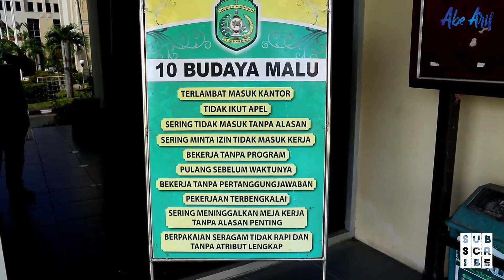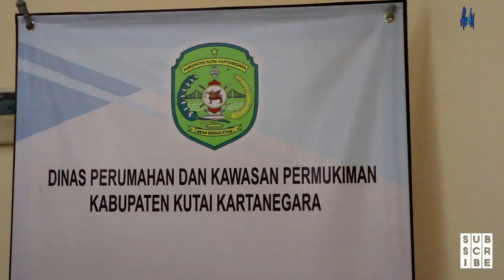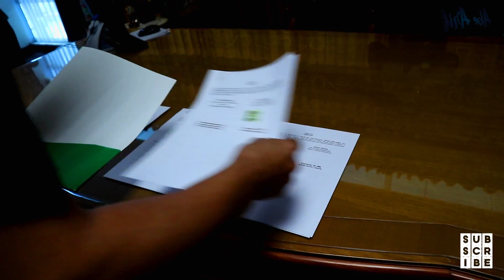Ada Apa Dengan BPJS Ketenagakerjaan Kutai Kartanegara??? | Kalimantan Timur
Badan Penyelenggara Jaminan Sosial atau BPJS Ketenagakerjaan menggandeng Dinas Perumahan dan Permukiman (Disperkim) Kutai Kartanegara (Kukar) dalam rangka perpanjangan kerja sama program jaminan sosial ketenagakerjaan.

Kerja sama yang tertuang dalam MoU ini ditandatangani langsung oleh Kepala BPJS Ketenagakerjaan Samarinda, Supriyanto dan Kepala Disperkim Kukar, Wisaksono Soebagyo.

"Alhamdulillah hari ini perpanjangan daripada perlindungan jaminan sosial ketenagakerjaan bagi pekerja harian lepas (PHL) di lingkup Kukar, yaitu di dinas perkim. Tadi ada 800 tenaga kerja PHL yang diikutsertakan, dari bulan ini sampai anggaran satu tahun ke depan, untuk jaminan kecelakaan dan kematian," ucap Supriyanto, saat ditemui KPFM usai penandatanganan kerja sama di Kantor Disperkim Kukar, Tenggarong, Selasa (26/2).

Supriyanto melanjutkan, dalam kurun waktu 5 tahun terakhir, program jaminan sosial ketenagakerjaan terbukti bermanfaat bagi PHL yang notabene adalah petugas kebersihan dan pertamanan.

"Terbukti beberapa kasus kecelakaan kerja dan kematian bisa terselesaikan dengan cepat, tepat dan akurat," ujarnya.

"Dananya langsung ditransfer ke ahli waris dan bermanfaat sekali. Karena ini adalah bukti motivasi tenaga kerja untuk mendorong bekerja dengan sebaik-baiknya," tambahnya.

Hadirnya program ini, kata Supriyanto, pihaknya mendorong kepada semua dinas-dinas lainnya, untuk mengikuti jejak Disperkim.

Dia menyebut, peserta jaminan sosial ketenagakerjaan di kawasan Kukar telah mencapai 99 persen, termasuk perusahaan besar dan menengah. Sedangkan usaha kecil dan mikro baru terdaftar 30 persen.

"Kami juga mendorong kepada semua dinas-dinas yang lain untuk mengikuti jejak dari perkim ini," katanya.

Selain penandatanganan MoU, BPJS Ketenagakerjaan juga memberikan santunan kepada almarhum Asnan, PHL Disperkim yang meninggal di usia 61 tahun.

Klaim kematian senilai Rp 24 juta itu diterima langsung oleh istri (ahli waris) almarhum, Siti Rohani.

Kepala Disperkim Kukar, Wisaksono Soebagyo mengucapkan terima kasih, karena program jaminan sosial ketenagakerjaan telah memberikan klaim jaminan kematian kepada almarhum Asnan. Dia berharap, jaminan tersebut bisa dimanfaatkan ahli waris.

"Semoga dengan adanya jaminan ini bisa dimanfaatkan oleh ahli waris. Kami berharap, kerja sama ini dilanjutkan untuk tahun-tahun ke depan," kata Wisaksono, Selasa (26/2).

Sementara itu, Siti Rohani berterima kasih atas klaim kematian yang diberikan kepada dirinya. Ibu rumah tangga itu menyebut, uang tersebut akan digunakan untuk keperluan sehari-hari.

"Puluhan tahun (almarhum) kerja di disperkim. Terima kasih memberi santunan kepada kami," sebutnya, Selasa (26/2).

Dokumentasi: Abe Arif

Penulis: Maul